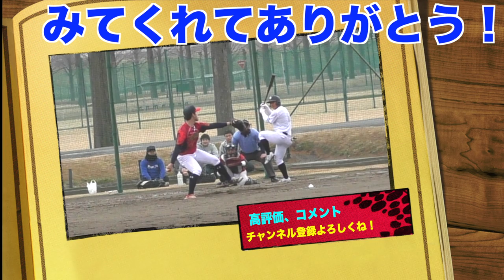【負けたら恐怖の罰ゲーム！】珍プレー続出の守備対決コラボ！withベーチャン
しょーへーTVシャツお求めの方はこちら